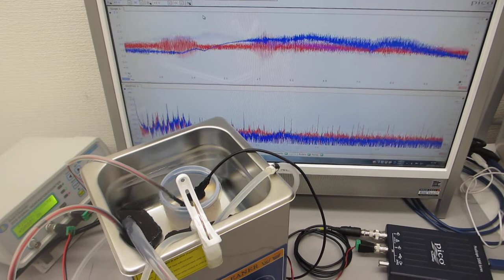超音波プローブの発振制御を利用した、超音波洗浄器（1.3L 40kHz 60W）実験